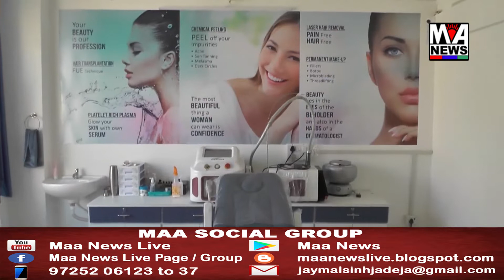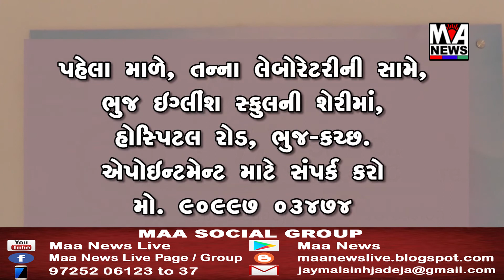શ્રી હિન્દુ યુવા વાહિની ગુજરાત પ્રાંત દ્વારા હિન્દુરાષ્ટ્ર ગર્જના મહાસભા..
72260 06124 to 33